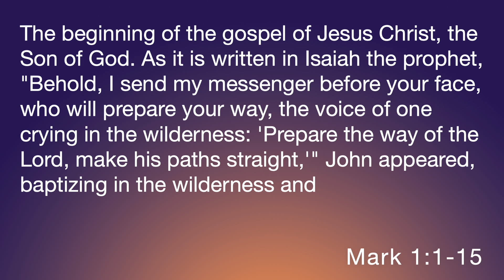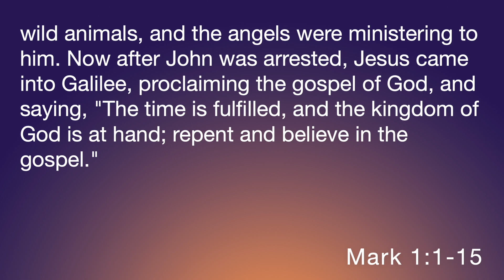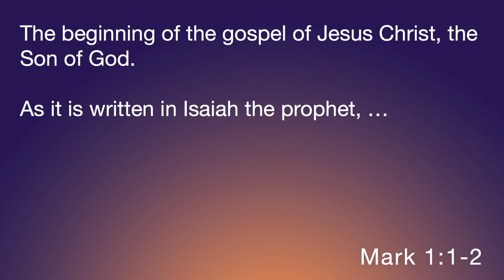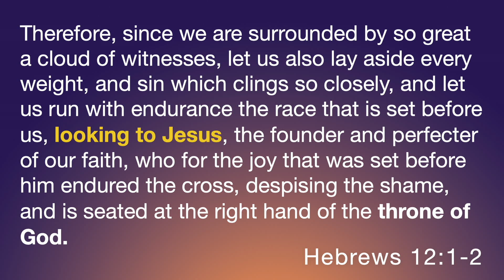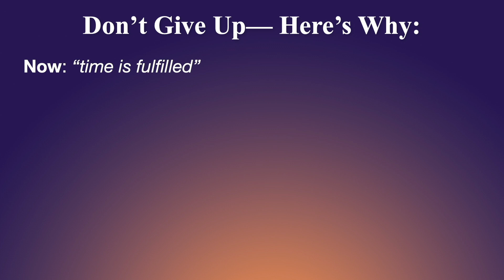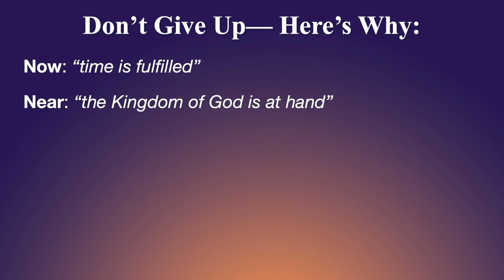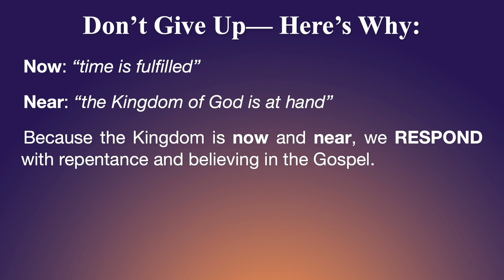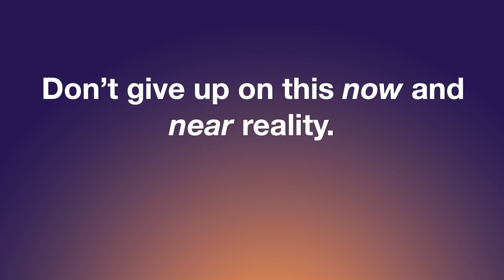Don’t Give Up, Here’s Why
Thorns to Throne, part 1

In today's message, Pastor Chris’ shares "Don’t Give Up--Here’s Why!"  It's a great message to share with others.

This begins our new series Thorns to Thrones. Mark offers a unique portrait of the kingship of Jesus: the anointed and reigning Messiah is first the crucified Messiah.

Consider making Mark one of your contemplative readings for May and June, and join us as we look at following the way of Jesus as revealed by Mark in the Gospel.